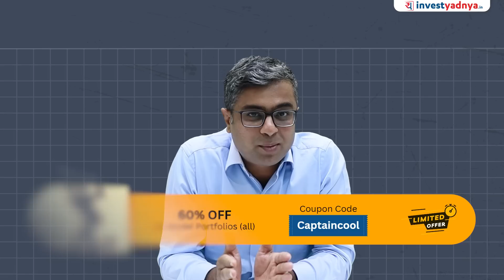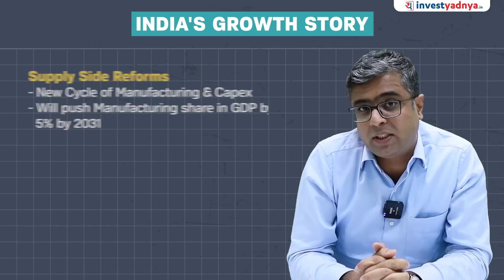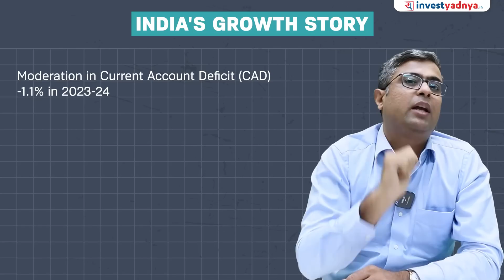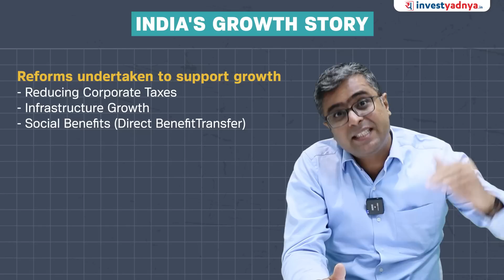Are you ready for the Bull run? | Parimal Ade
1. Neither Research Analyst nor the entity nor his associates or relatives have any financial interest in the subject Company;
2. Neither Research Analyst nor the entity nor its associates or relatives have actual / beneficial ownership of one per cent or more securities of the subject Company, at the end of the month immediately preceding the date of publication of the research report or date of public appearance;
3. Neither Research Analyst nor the entity nor its associates or his relatives have any other material conflict of interest at the time of publication of the research report or at the time of public appearance.
1. The Research Entity and its associates have not received compensation from the subject company in the past twelve months.
2. The subject company is not or was not a client during the twelve months preceding the date of recommendation.